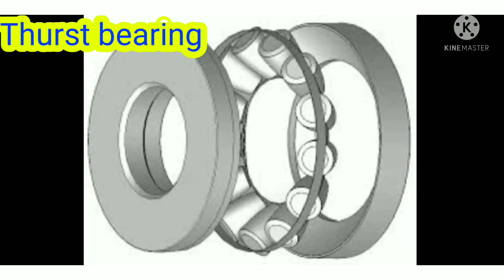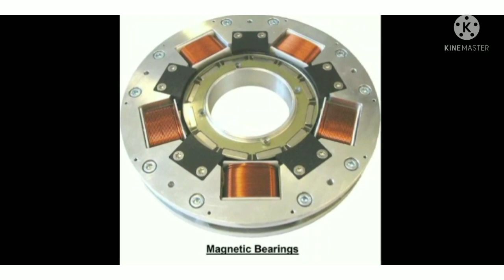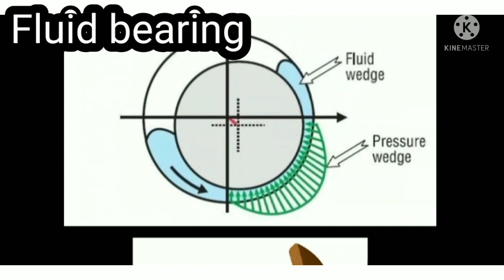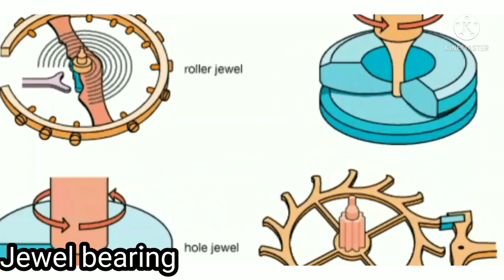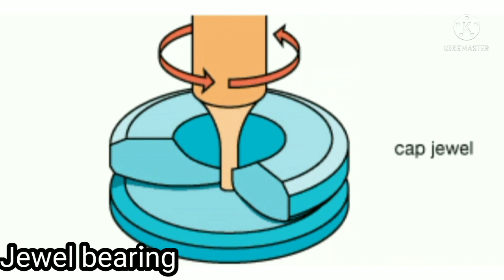বিভিন্ন প্রকার বিয়ারিং এর নাম। Various Types of Bearing